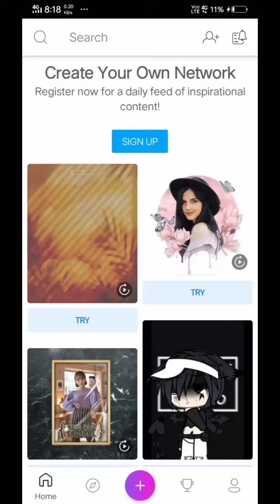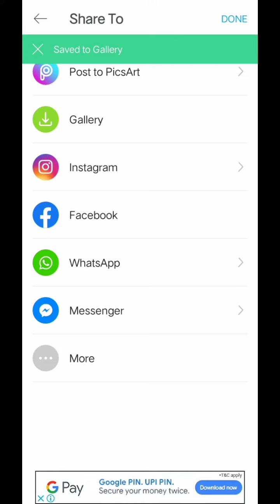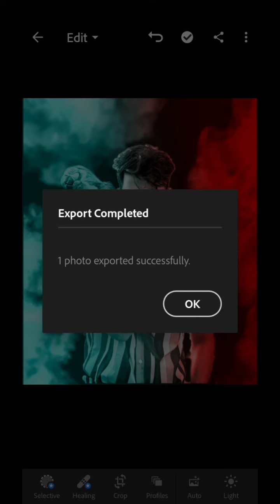PicsArt Colour Tone Effect | PicsArt Editing | AR Editing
PicsArt photo
photo editing
color effect